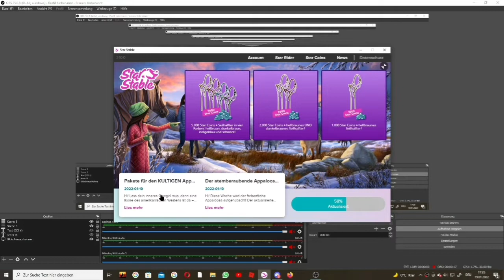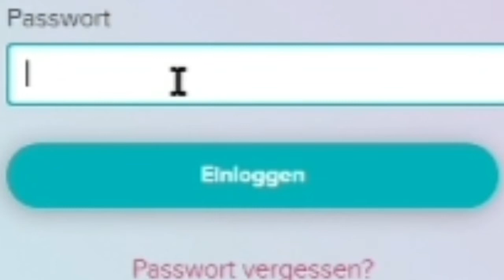Ich kaufe mir einen Appi Und falle von stuhl😵 (delilah Castleball🦋💙)